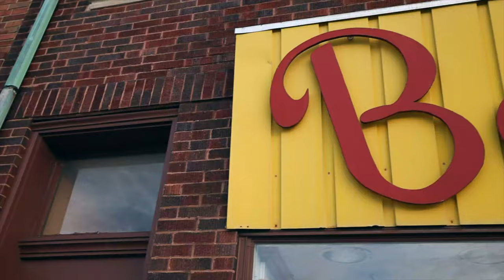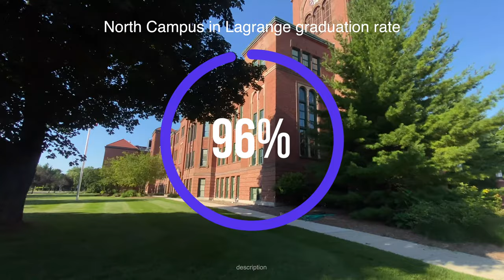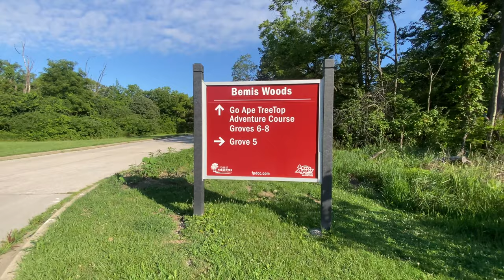Living in Western Springs Illinois Everything you need to know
🏡 In this video we go over what it's like living in Western Springs Illinois and Everything you need to know

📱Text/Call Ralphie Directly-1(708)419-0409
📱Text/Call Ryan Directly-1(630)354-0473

🏡 We love helping awesome people buy, sell and invest in Chicagoland Real Estate.

Best Chicago Suburbs

“Living in Western Springs is as if living in a Hallmark movie,” said one Western Springs resident, and many agree. Western Springs ranks high on many lists as the best place to raise a family, best place to live in Illinois, and most recently was recognized in 2019 as the best place to live in America only behind West University Place, Texas by HomeSnacks.com.

00:00 The Village Of Western Springs, Illinois
00:40 Dining/ Food
01:34 Housing/ Real Estate
02:06 Education/ Schools
03:03 Green Spaces/ Parks